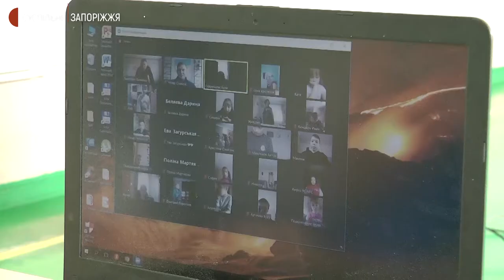Дві запорізькі школи долучилися до онлайн-уроків фізкультури | Новини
Дві запорізьких школи — навчально-виховний комплекс “Барвінок” та гімназія  № 33 — долучились до Всеукраїнського руху “Junior”. Це онлайн уроки фізичної культури “Перемагаємо разом” за методикою українського телеведучого Олександра Педана. На одному з них побували журналісти Суспільного.